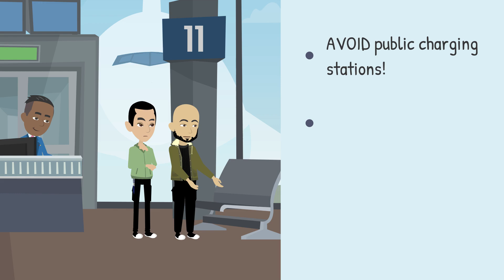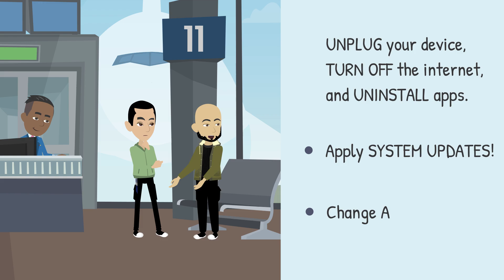Hackers are using chargers! | EVERYDAY SECURITY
👋🏽Welcome to CyberSoul SecurITy!

Did you know that plugging your phone into a public USB charging station could put your data at risk? This attack, known as Juice Jacking, allows cybercriminals to install malware or steal personal information through compromised charging ports.

In this video, we’ll break down:
✅ What Juice Jacking is and how it works
✅ How hackers exploit USB ports to steal data
✅ Simple ways to protect yourself from this threat

🎓 Want a Career in Cybersecurity?
🔐 Start Learning Ethical Hacking at CyberSoulSecurity.com
Our comprehensive course teaches you everything you need to break into the field!

⏱  Timestamps:
Intro: (0:00)
Juice Jacking(0:10)
Los Angeles Incident: (1:52)
Protect Yourself: (2:41)
Already Compromised?: (4:35)
Outro: (5:43)

⚡ Have Questions?